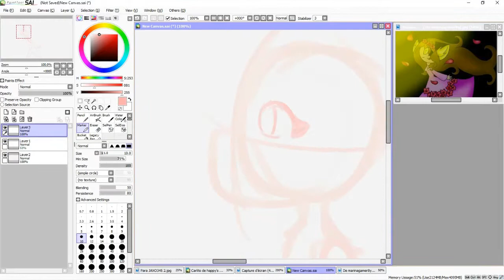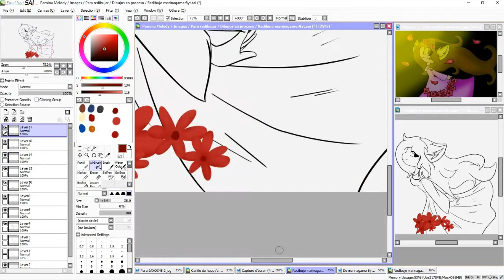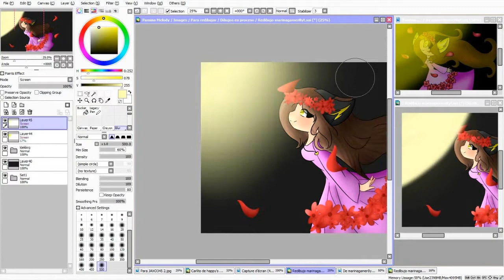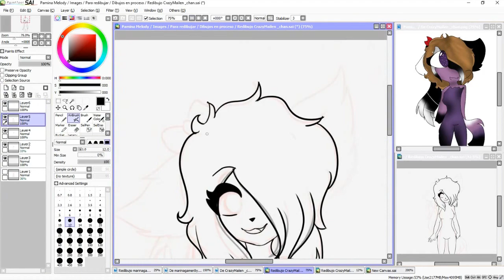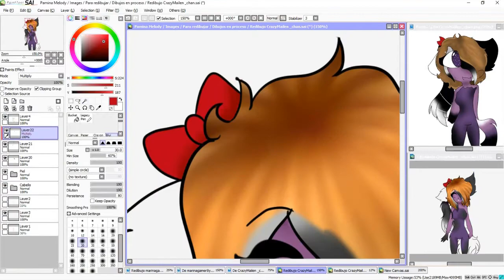Redibujo dibujos de subs #1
sera 2 dibujos por videos, aveces 3 si me da las ganas xd

por sea caso que no tienes twitter, tambien puedes enviarmelo por